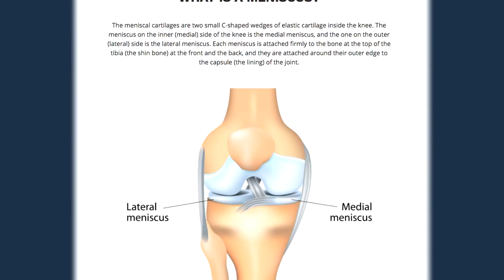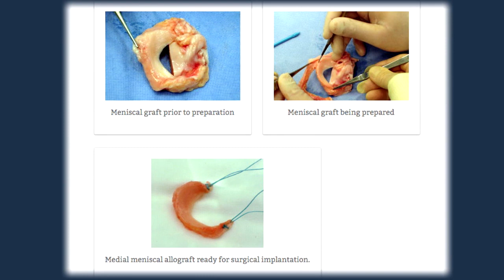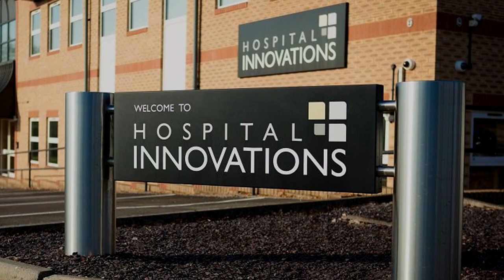Meniscal tears, repairs and trims - Ian McDermott discusses all.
In this video, Mr Ian McDermott, Consultant Knee Surgeon at London Sports Orthopaedics, discusses the subject of meniscal tears, meniscal repair and meniscal trimming (partial meniscectomy), and the role of knee arthroscopy.